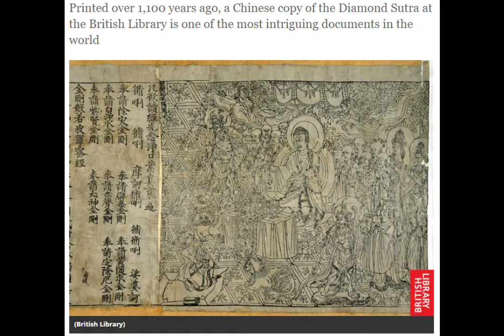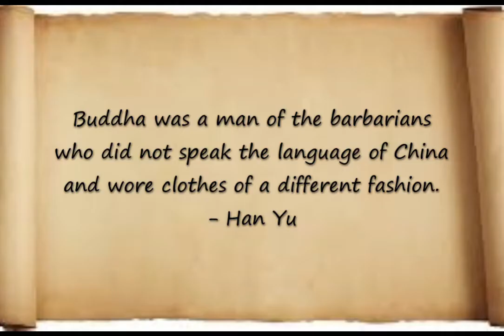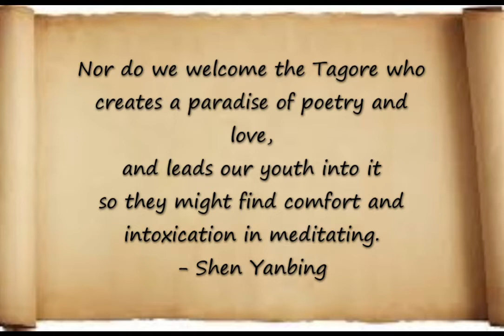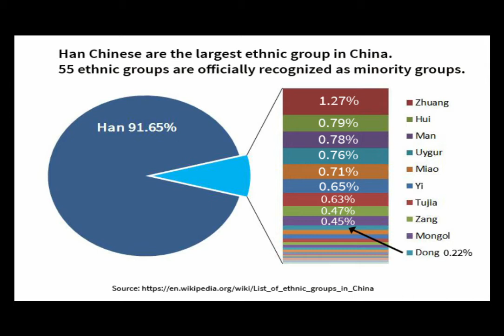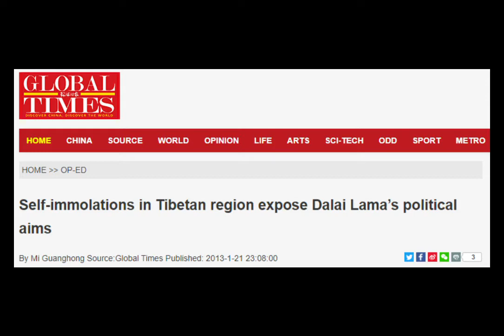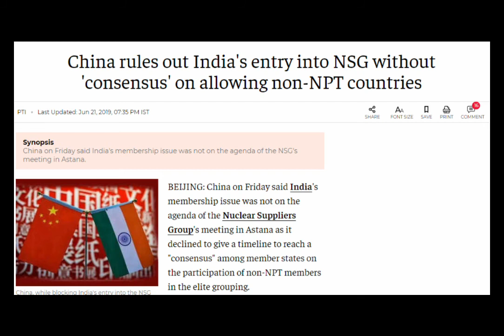The Border Conflict: How China sees India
Join us on an ancient journey through high mountains and icy relations between the world's oldest surviving civilisations.

Pexels:
Videos by Kelly Lacy, Zlatin Georgiev, cottonbro and Jhadeswar Khanda
Photos by ROMAN ODINTSOV, Muhammadtaha Ibrahim Ma'aji, and Aleksandar Pasaric